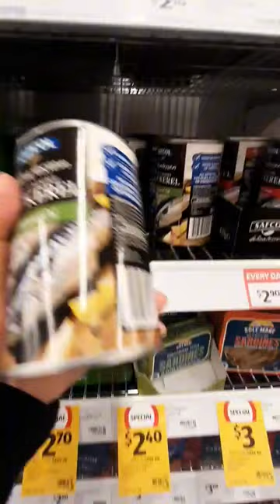PINAY IN AUSTRALIA 🇦🇺 |NKAKAMISS ANG LUTONG LASWA/LAW-OY